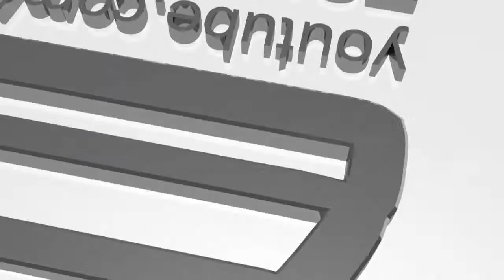Dark Realm : Queen of Flames (part 2)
Dark Realm : Queen of Flames is an exciting new fantasy-adventure series.
The evening started like any other in your village. But without warning, a group of mysterious figures arrives and reduces the town to flames and rubble. What are they… and who is controlling them? Your only way to find out is to flee the village and seek help from the Queen. But you’ll have to lie low to avoid becoming another minion of the flame banshees. Use special abilities and power-ups to make your way through a mystical world in this thrilling Hidden Object Puzzle Adventure!